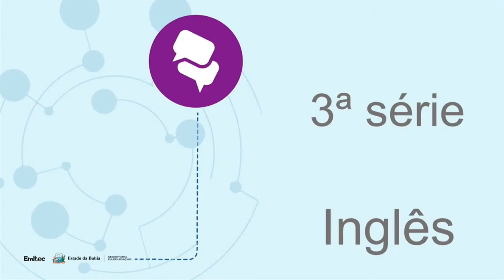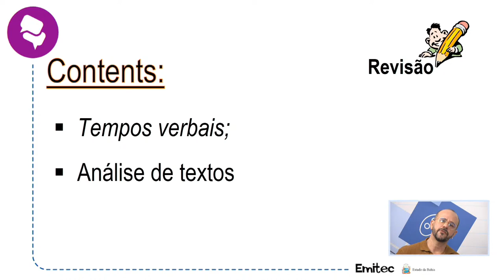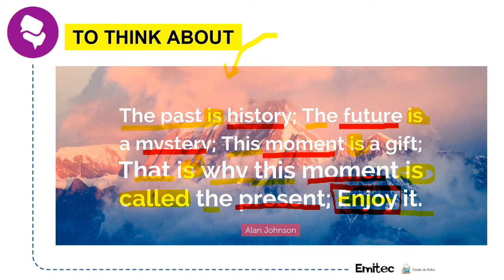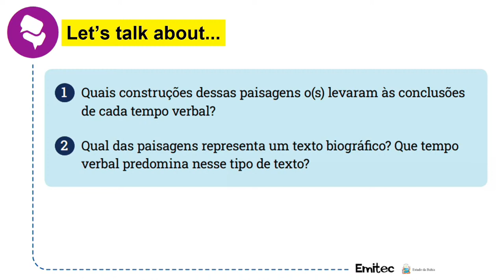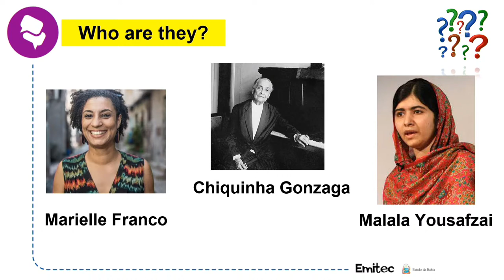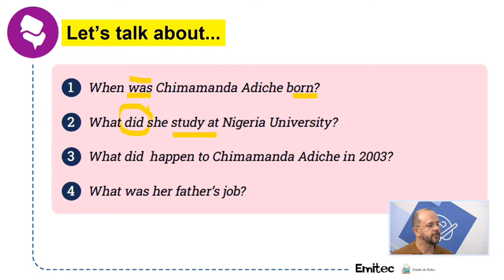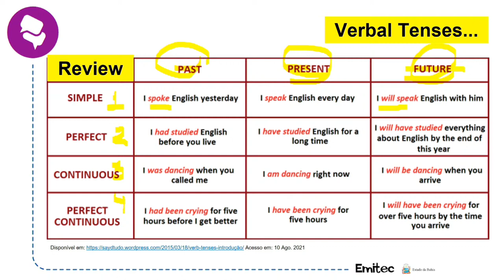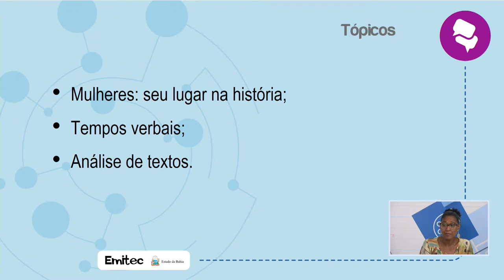AULA DE INGLÊS 14/12/2022 3ª SÉRIE VESPERTINO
AULA 11 DE  INGLÊS - III UNIDADE
TEMA: Tempos verbais; Análise de textos
PROFESSOR ÂNCORA: Carlos Vagner
PROFESSORA ASSISTENTE: Claudia Norberta